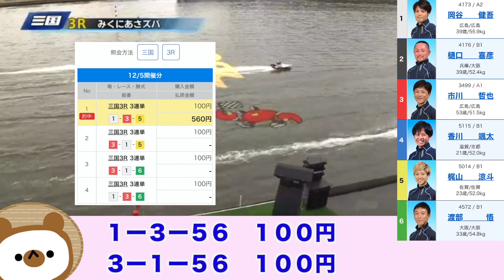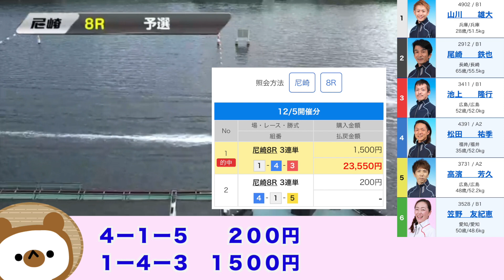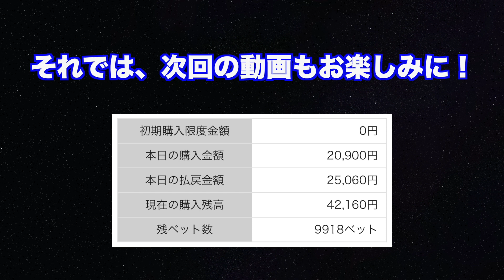【嫁の神回】最大のマイナスから最高の払い戻しで5連勝！？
こんばんは、ぽんです！今回も、ぽんきち嫁がボートレース！？とりあえず1号艇から買ったら？とか、1番人気は来ないよ。ぐらいしか教えてないけど、今回も波乱の幕開け。ボーナス全ツッパで大逆転なるか！？

Twitter始めました！大盛り上がりの無料オープンチャットもこちらから！

100円が大金に！？シトとエドセポネのニューウェーブさんのチャンネル

エンディングで流れる最高の音楽はこちら